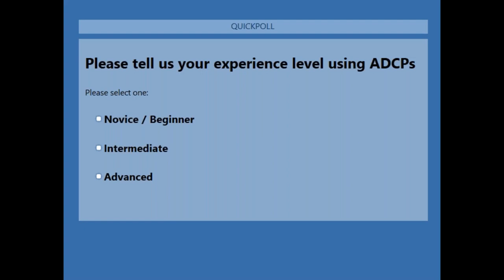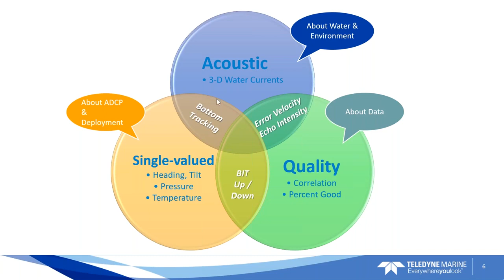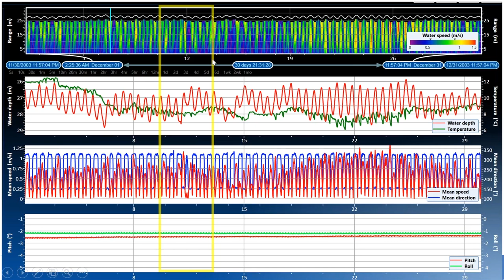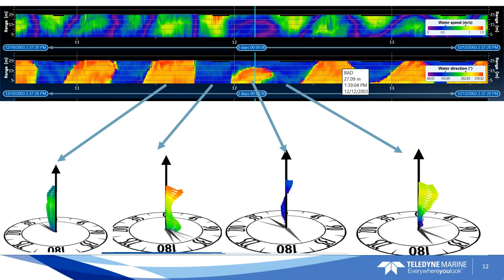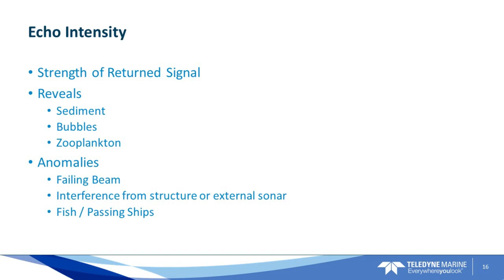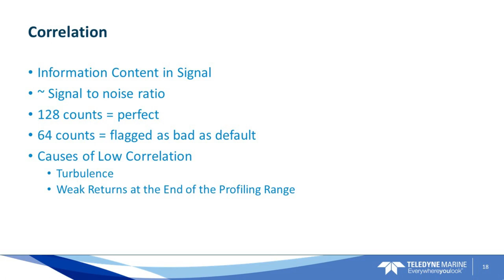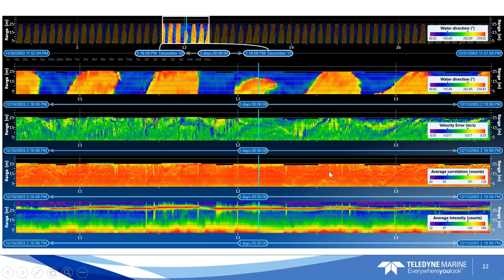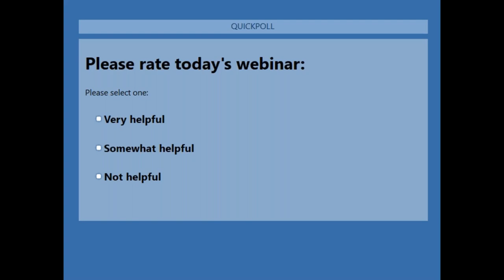Power Half Hour with Paul: Deciphering Your ADCP Data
If you are looking for guidance on understanding your ADCP data, then please join Paul “the Data Whisperer” Devine who will walk you through several fascinating data sets as he shows you how to analyze and refine your data to meet your needs. A QA period will follow this presentation, so bring your questions.